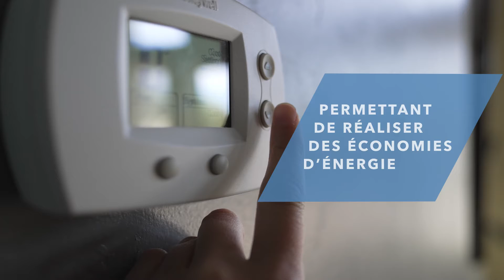Découvrez la marque Geom - Brico Dépôt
Découvrez notre marque Geom qui propose des solutions modernes de menuiseries intérieures et extérieures.
Geom vous accompagne dans l'aménagement de votre maison pour vous y sentir en sécurité et confortable :
- Portes d'entrées,
- Escaliers et balustrades.
Les produits Geom sont accessibles, performants, esthétiques et à prix dépôts, pour ne renoncer à aucun de vos projets !
Valoriser votre habitat en toute harmonie avec Geom.

Geom, Pour une maison sûre et moderne.